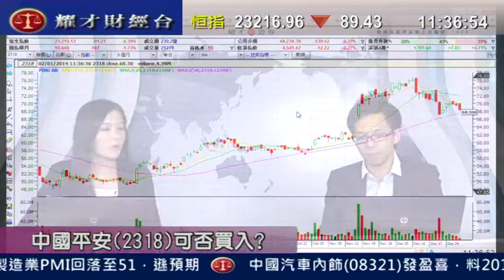耀才財經台 有問必答 蘇婉雯 陳偉聰「有問必答：2318、0694、1270」